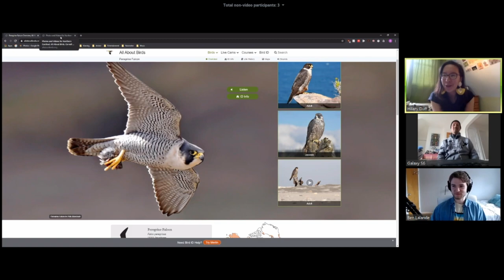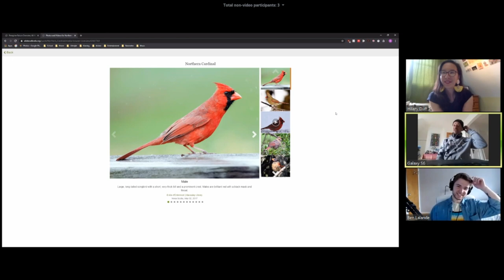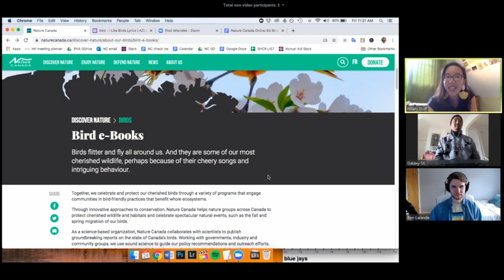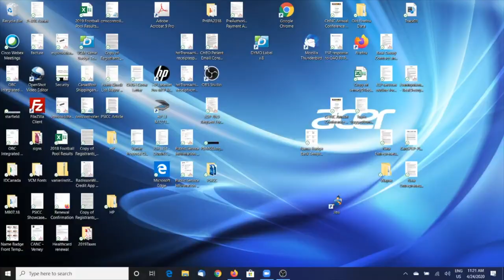Nature Canada Sing-Along: How to Protect the Birds in Your Backyard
Ted Cheskey and Benoit Lalande from Nature Canada's Urban Birds team perform the song "I Like Birds" by the Eels and share bird sounds, photos of our feathered friends, and tips for what kids and families can do to keep birds safe in their community.

This session was presented as part of a VirtualCamp created for kids who are at home during the COVID-19 crisis. Nature Canada would like to thank Dustin and Chris for the opportunity to present at the camp.